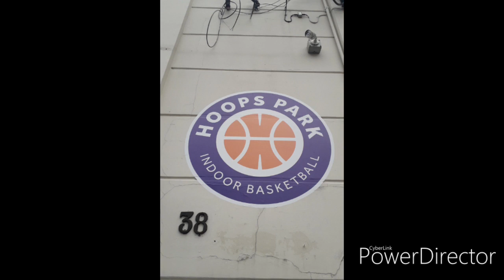24 de novembro de 2019